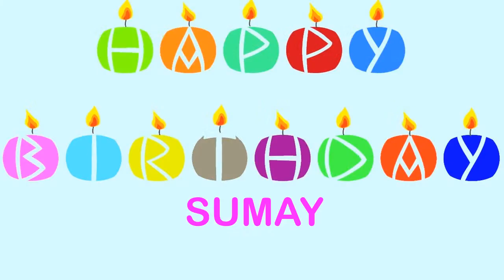Sumay Birthday Wishes & Mensajes